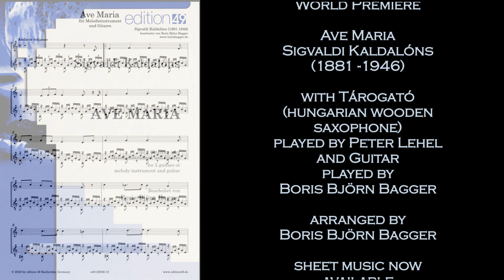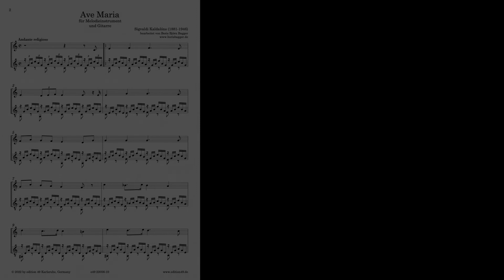Ave Maria Sigvaldi Kaldalóns Peter Lehel Tárogató Boris Björn Bagger guitar Iceland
Ave Maria by Sigvaldi Kaldalóns (1881–1946), sheet music first time available , this piece is available in several arrangements

Tárogató uses a single reed, like a clarinet or saxophone, and has a conical bore, similar to the saxophone. The instrument is made of wood, usually black grenadilla wood like a clarinet. Peter Lehel plays an instrument by Tóth József. It is like a wooden "Saxophone".

Boris Björn Bagger is playing Takamine, Hannabach strings

Peter Lehel and Boris Björn Bagger are teaching at the university of music, Karlsruhe / Germany

edition 49 music publishing has to offer more than 19 000 interesting titles - sheet music and CDs.

Sigvaldi Kaldalóns (Stefánsson) (1881 –1946) was an Icelandic composer and doctor. Unlike the avant-garde composers of his day, he wrote in a traditional romantic style and composed many of Iceland's most famous and widely performed songs, many of which are now wrongly assumed to be folk songs. His particular skill was in capturing the spirit of poems in his melodies, making him Iceland's foremost lyric composer. Since the end of 2016, his works has entered the public domain in Iceland.